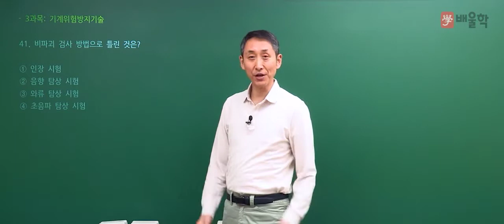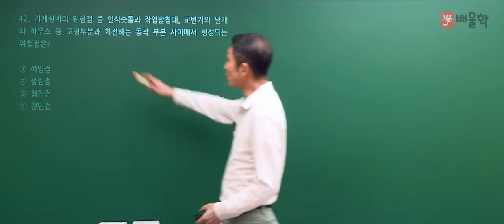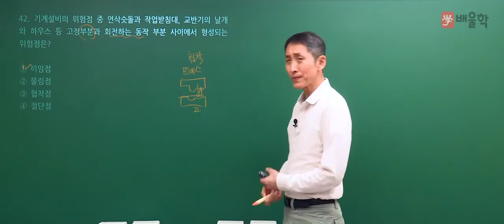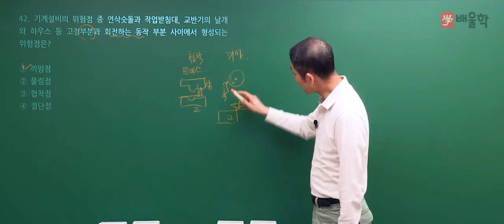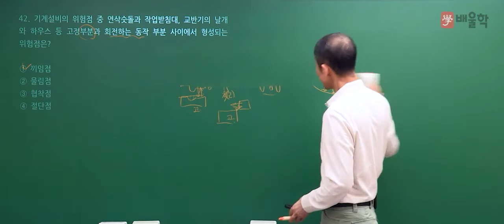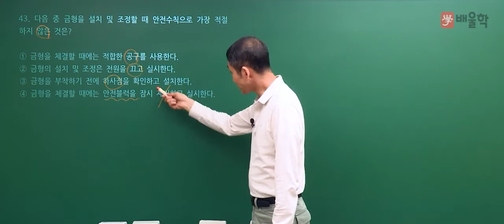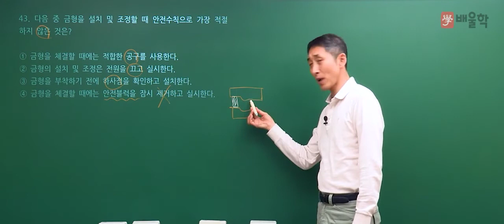[산업안전기사 필기] 2021년 1회 필기 기출 풀이 3과목 기계위험방지기술 - 김용원 교수님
30년 강의 경력, 산업안전기사의 전설 김용원 교수님의
2021년 1회 산업안전기사 필기 3과목. 기계위험방지기술 기출문제 해설 강의!